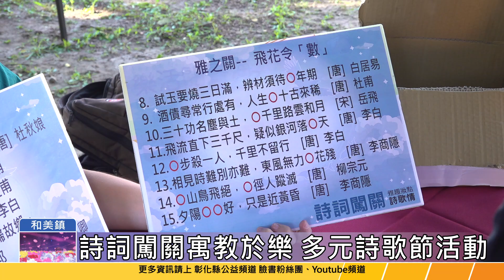113-11-03 以詩歌為樂 與文學同行 彰化詩歌節登場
彰化詩歌節3日在和美道東書院熱鬧展開，今年以「詩生活，零距離」為主題，首度以多種語言吟詩，吸引來自各地的詩歌愛好者和文化藝術交流者，展現多元族群融合的精神。
2024彰化詩歌節更擴大推出「詩詞闖關」、「道東書院實境解謎」及「小文青詩詩入畫」等寓教於樂活動，現場還有「詩光好市集」展售各式文創商品，期望透過多元的詩歌活動，讓大家愛上詩歌。